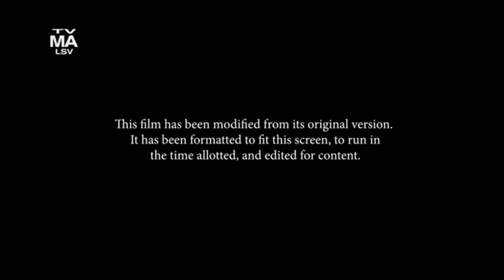Kingsman: The Golden Circle (2017) - FXM Intro (NO COPYRIGHT INFRINGEMENT INTENDED)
All rights goes to Disney and Fox! I own nothing!